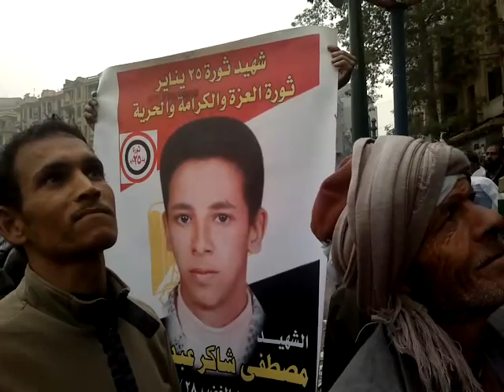يللا ارحل يا مشير - التحرير 30/12/2011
هذا ما حدث فى ميدان التحرير يوم الجمعة 30 ديسمبر فيما حاول الاعلام ان يطلق عليه جمعة لم الشمل بين العباسية و التحرير.
النتيجة: المواطنون المصريون الشرفاء فعلاً (و ليسوا شرفاء المجلس اياهم) قاموا بتحرير الميدان من العباسيين بتوع احنا آسفين يا ريس و اقاموا فعالية تؤكد رغبتهم فى رحيل العسكر.
 كل هذا حدث بشكل عفوى بدون مشاركة اى من الحركات الثورية المعروفة.